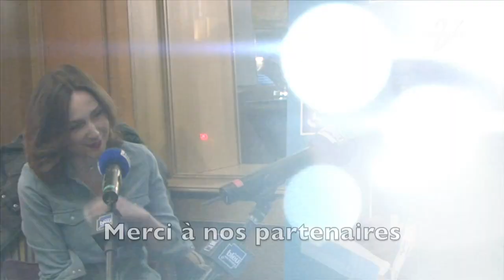Fantastic'Arts 2016 - Rencontre avec Elsa zylberstein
Rencontre avec Elsa zylberstein de retour d'Inde